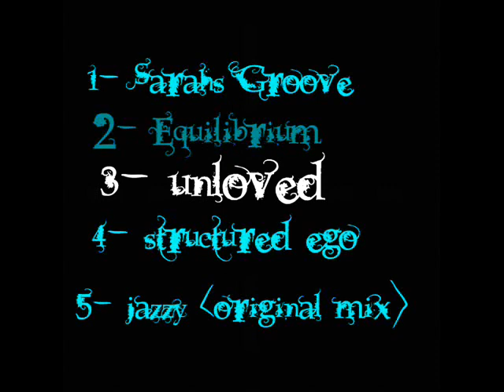THE EQULIBRIUM EP PROMO TEASER (APRIL 2010)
A teaser promo video/slideshow for the latest E.P by Doctor of Tekno featuring all 5 tracks